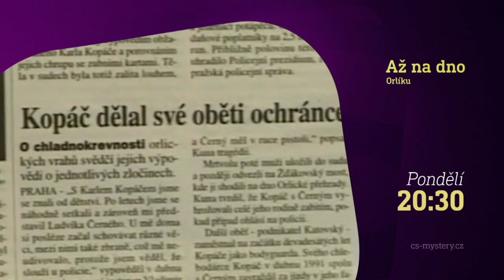Až na dno Orlíku (10.6.2024 ve 20:30 na CS MYSTERY)